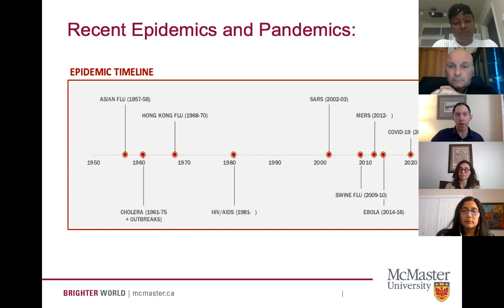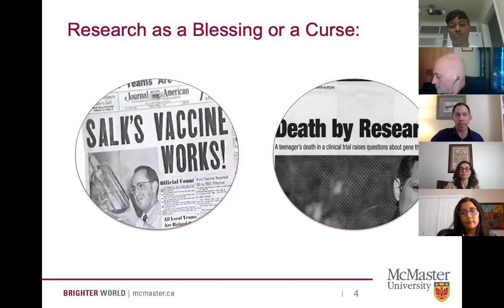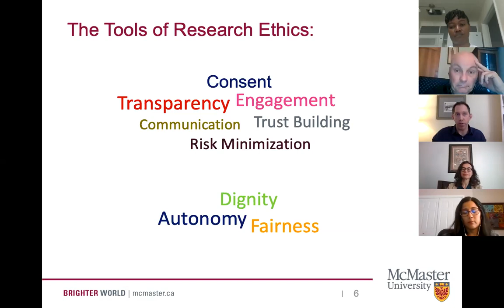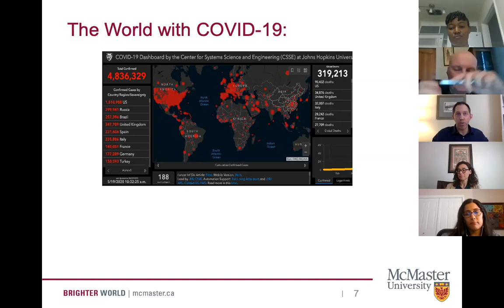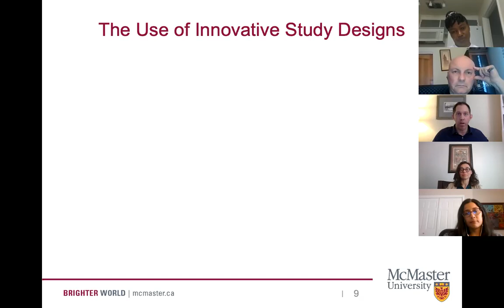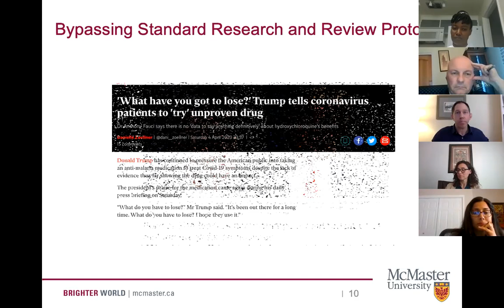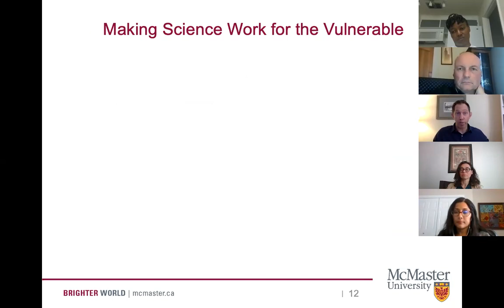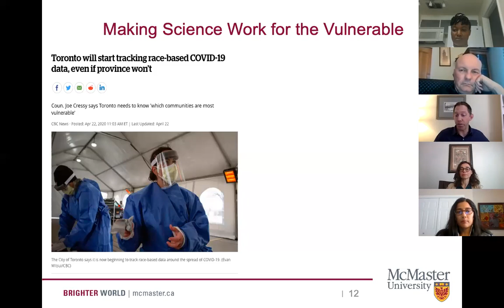Research Ethics in the time of COVID19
An expert panel considers the myriad ethics challenges related to conducting research during a pandemic. The panel is moderated by Claudia Emerson, Director, Institute on Ethics & Policy for Innovation, and Associate Professor, Department of Philosophy, McMaster University and includes:

Matt Grellette, Research Associate, Institute on Ethics & Policy for Innovation – Dr. Grellette is a philosopher of law and bioethics. He is currently leading work in the ethics of emerging technologies.

Jenniffer Maroa, Advisor Scientific Programs, The African Academy of Sciences, and Clinical Assistant Professor, Department of Global Health, University of Washington – Dr. Maroa is a consultant with the African Academy of Sciences, Nairobi, Kenya. Her role involves providing high level oversight to Scientific programs focused on improving Research and Development on the African continent.

Seema Shah, Founders’ Board Professor of Medical Ethics, Associate Professor in Pediatrics at Northwestern University Medical School, and Associate Director of the Bioethics Program at Lurie Children’s Hospital, Chicago – Professor Shah is a lawyer and bioethicist with expertise in the fields of pediatrics and global health research ethics. Her research is focused around the following question: When is it ethically and legally acceptable to expose some people to risk for the benefit of others? She has examined this in several different domains, including HIV/AIDS research, pediatric research, and the ethics of human challenge trials.

Ross Upshur, Head, Division of Clinical Public Health, Dalla Lana School of Public Health, and Professor Dept of Family and Community Medicine, University of Toronto.  Assistant Director of Lunenfeld Tanenbaum Research Institute, Sinai Health System – Dr. Upshur is a physician and researcher whose current research interests include managing complex chronic disease in aging adults, clinical measurement, the concept of evidence in health care, philosophy of medicine including medical epistemology and the integration of ethics and clinical reasoning, public health ethics, global health ethics, empirical approaches in bioethics, primary care research methods, time series applications in health services research, communicable disease and environmental epidemiology.